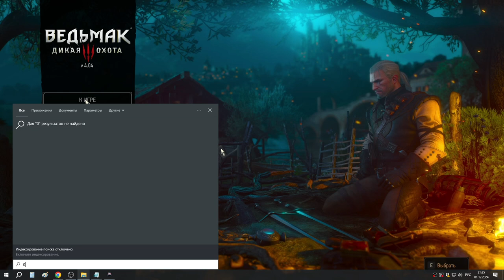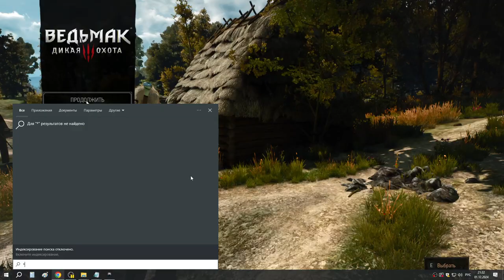14 Пара партеек в гвинт, Кровавый Барон и его история о Цири с волколаком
Освободил купца из Лагеря бандитов на острове, купец вернулся в Глинник. Купил у него карты для гвинта: Лучная поддержка (нильфы), Лучник чёрной пехоты (нильфы), Рубайла из Кринфрида (север), Путкаммер (нильфы), Свирс (скоятаэли), и выиграл у него карту - Кадет "Врихедд" (скоятаэли). В Руднике у купца выиграл карту Ассирэ вар Анагыд (нильфы). Прошёл во Вроницы к Барону и узнал от него первую часть истории Цири (про волколака). Начал расследование по поиску жены и дочери Барона.